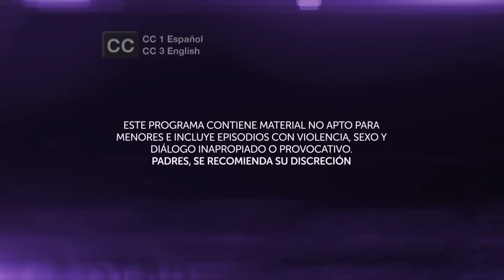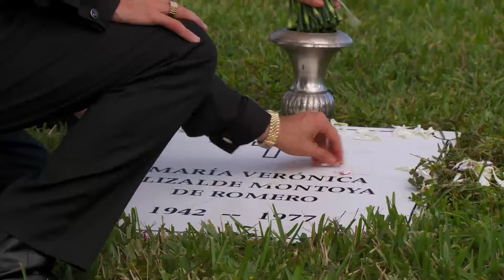Dueños del Paraíso | Capítulo 66 | Telemundo Novelas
Video oficial de la novela de Telemundo Dueños del Paraíso. El agente Ferrara le dice a Anastasia que le ganó la partida y le confiesa sus sentimientos.

Dueños del Paraíso:
Dueños del paraíso relata la historia de Anastasia Cardona, una mujer marcada por la violencia y cuya ambición la lleva a usar el narcotráfico como medio para convertirse en una de las mujeres más poderosas de sus tiempos. Anastasia encontrará en los negocios ilícitos de su marido la riqueza que siempre soñó y conocerá los sinsabores de la traición y la imposibilidad de vivir el verdadero amor.